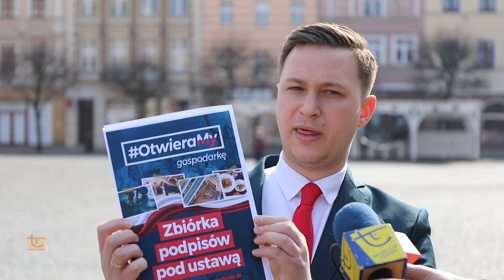Konferencja prasowa: Konfederacja 26.03.2021